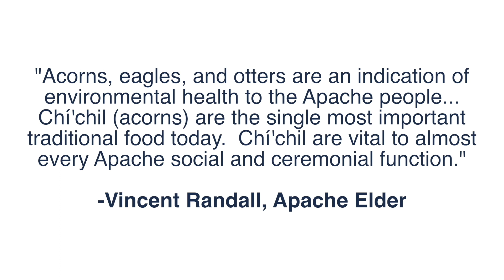Emory Oak Collaborative Tribal Restoration Initiative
In Arizona, the Forest Service has partnered with tribes to create the Emory oak Collaborative Tribal Restoration Initiative (EOCTRI), a conservation program focused on restoring Emory oak habitat. The goal of the initiative is to ensure that this precious resource is around for future generations of Apache people.